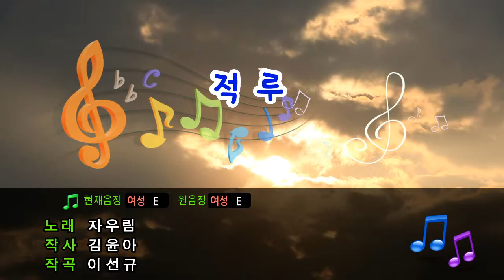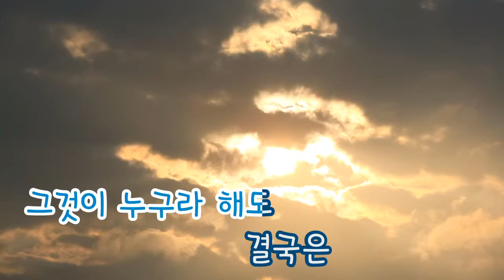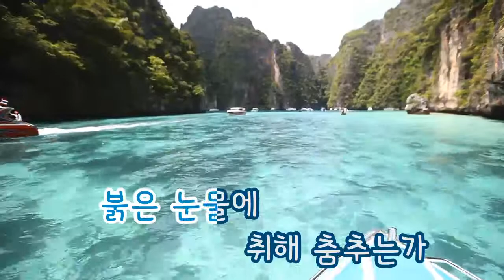[TJ노래방] 적루 - 자우림 / TJ Karaoke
적루 - 자우림 -- TJ노래방 11309

▶ ZillerSong Mobile : Android/IOS
▶ K-POP STAR Global Package : Android/IOS
▶ TJ TV Karaoke (Korean ONLY) : KT OllehTV , LG U+TV, SK BTV